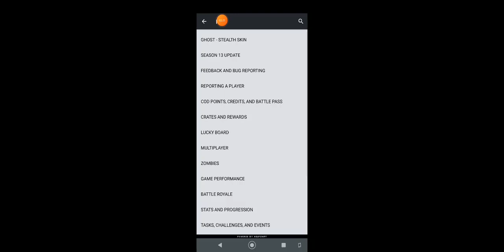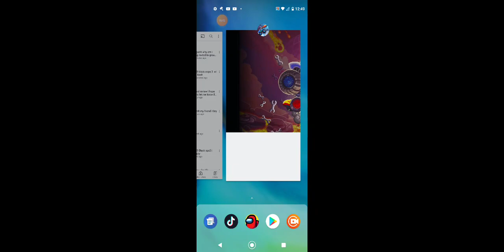call of duty mobile with my dad watching gold rush